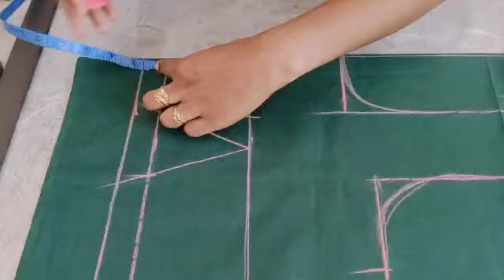my daily routine with my shop and family. ನಾನು ಹೇಗೆ ಮಕ್ಕಳನ್ನು ನೋಡ್ಕೊಂಡು shop ನೋಡ್ಕೋತಾ ಇದೀನಿ 😊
daily routine with my kids and shop